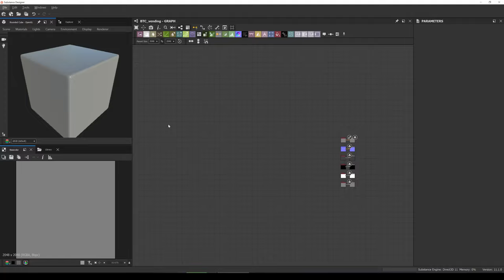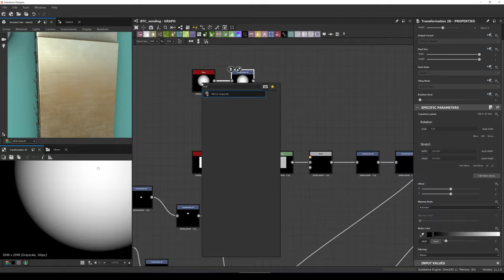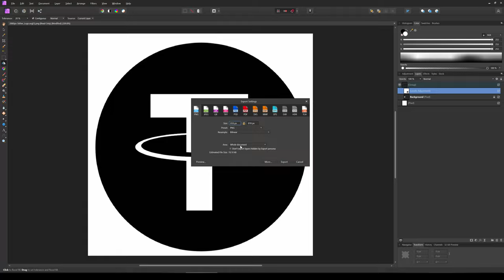Substance Designer - BTC Vending Machine Timelapse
I designed this Vending Machine for a project called "Space Age Office Design from 70s"